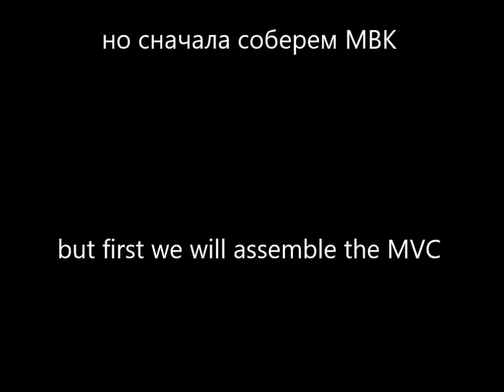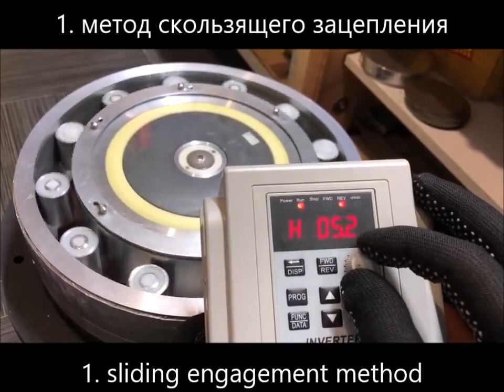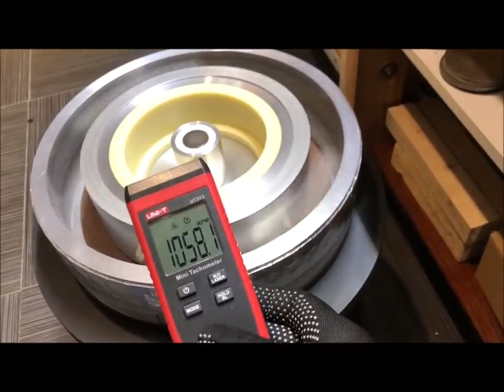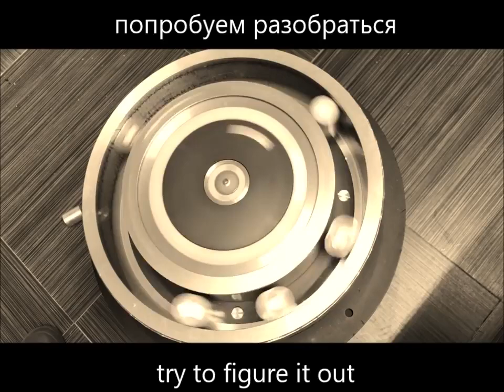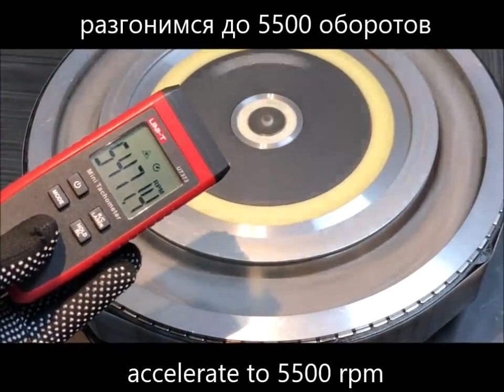In search of the Effect of John Searl Part 18